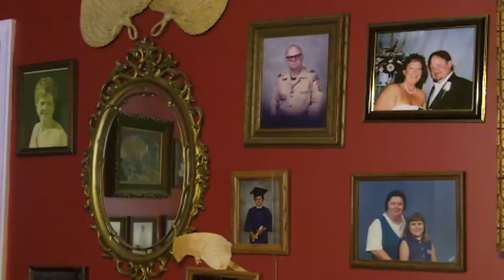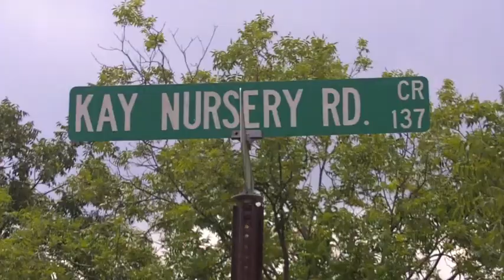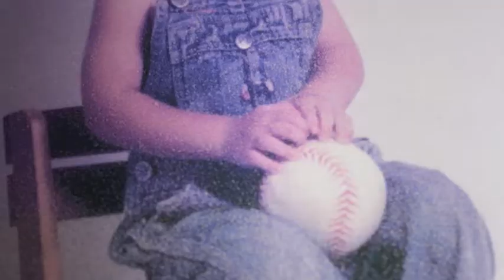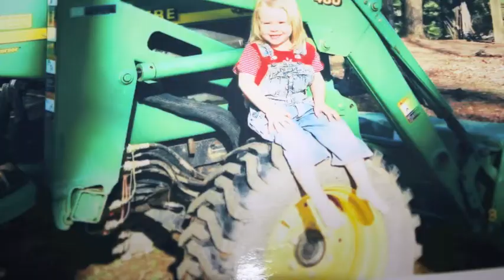Deep Southern Roots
This is episode 3 of a video blog about living in the South. Southern roots go deeper than you could ever imagine.

P.S. I'm the one holding flowers.